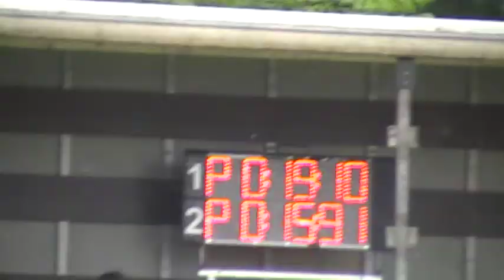Radětice 2009 - Základní kolo Draků z Chrástu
Čas 16:00...na PP 15:91.